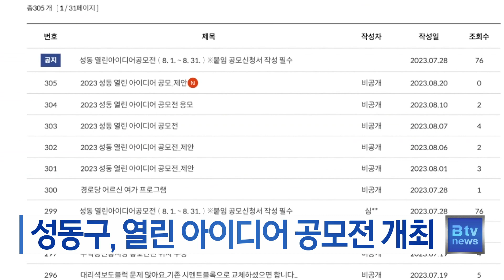성동구, 열린 아이디어 공모전 개최_SK broadband 서울뉴스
[기사내용]
성동구가 8월 31일까지 '2023 성동 열린
아이디어 공모전'을 개최합니다.

이번 공모전에서는 성동 발전을 위한
주민 편의 향상, 생활 안전 제고,
지역 경제 활성화 방안 등 구정 전반에 대한 사업 및 정책 아이디어를 모집합니다.

성동구에 관심 있는 사람이면
누구나 공모에 참여 가능하며 성동구청 홈페이지로 온라인 접수하거나
우편, 방문 등 다양한 경로를 신청이 가능합니다.

선정된 아이디어 제안자에게
최대 100만 원의 상금이 지급되며, 구는 아이디어가 정책과 연계될 수 있도록
지속적으로 모니터링한다는 계획입니다.

(촬영편집ㅣ최준호 기자)

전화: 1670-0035